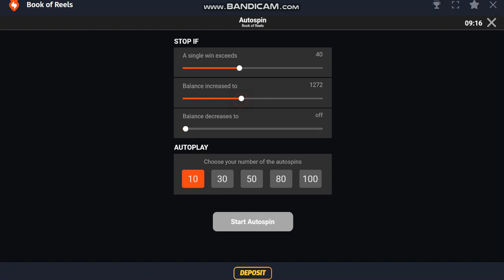Book of Reels - Review - Dama NV - Real Money Gameplay